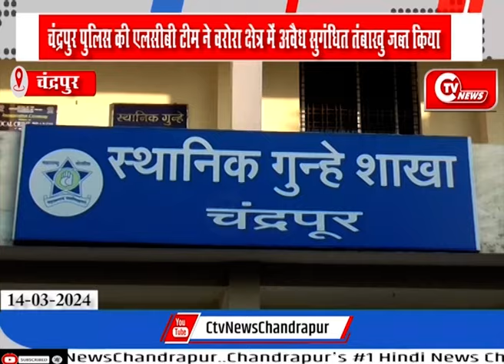चंद्रपुर पुलिस की एलसीबी टीम ने वरोरा क्षेत्र में अवैध सुगंधित तंबाखु जब्त किया